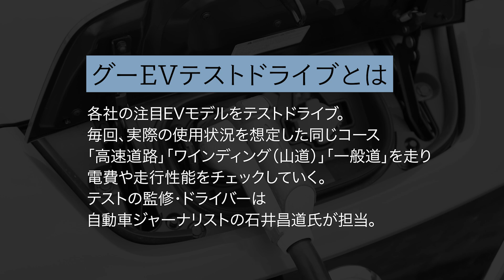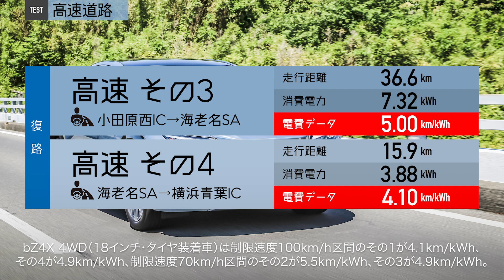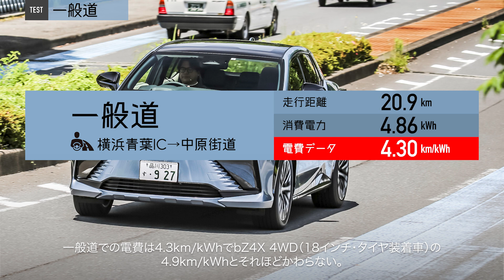レクサス RZ【試乗レポート】電費や走行距離を石井昌道氏がテスト！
「グーEVテストドライブとは」
各社の注目EVモデルをテストドライブ。毎回、実際の使用状況を想定した同じコース「高速道路」「ワインディング（山道）」「一般道」を走り、電費や走行性能をチェックしていく。テストの監修・ドライバーは自動車ジャーナリストの石井昌道氏が担当。

石井昌道（いしい まさみち）
自動車専門誌の編集部員を経てモータージャーナリストへ。国産車、輸入車、それぞれをメインとする雑誌の編集に携わってきたため知識は幅広く、現在もジャンルを問わない執筆活動を展開。また、ワンメイク・レース等への参戦も豊富。ドライビング・テクニックとともに、クルマの楽しさを学んできた。最近ではメディアの仕事のかたわら、エコドライブの研究、および一般ドライバーへ広く普及させるため精力的に活動中。

00:14　グーEVテストドライブについて
00:19　レクサス RZのプロフィール
03:01　気になる電費は？
04:59　試乗後のレビュー

【レクサス RZ】電気自動車の実力を実車でテスト！

グーネットマガジン：中古車の購入に役立つ情報や新車情報、業界ニュースなど最新情報を配信中！

グーネット中古車：中古車情報を50万台以上掲載中！

グーワールド：輸入車・外車の中古車情報を掲載中！

グーネット新車：新車情報を掲載中！

グーネットピット：車検から車の修理・整備・点検まで、車整備専門店検索はこちらから！

グーネット定額乗り：新車・中古車のカーリース情報を掲載中！

グーネット買取：営業電話一切なしで、愛車の買取相場を無料でシミュレーションできる！車買取・車査定・車売却はこちらから！

　欧州や中国では、クルマを取り巻く環境や政府の補助金政策なども追い風となり、EV（電気自動車）のセールスが急伸。そうした中、近い将来、EV専業へと舵を切ることを決定・発表するブランドも増えている。対する日本も、普及はまだまだこれからという状況ながら、補助金の充実や新しいEVの登場＆上陸など、EV関連のニュースが次々とメディアをにぎわせている。そうした状況もあり、「そろそろかな」とEVが気になり始めている人も多いのでは？

　とはいえエンジン車とは異なり、EVの所有はハードルが高いのも事実。航続距離や充電効率、使い勝手などは車種によって大きく異なるため、どんなモデルが自分にとってベターな選択なのか見分けるのが難しい。

　本連載は、EVや自動運転車といったクルマの先進技術に造詣が深い自動車ジャーナリスト・石井昌道氏の監修・解説の下、各社の注目モデルを毎回、同様のルートでテスト。実際の使用状況を想定した走行パターンでチェックすることで各モデルの得手不得手を検証し、皆さんの“EV選びの悩み”を解決することを目的とする。

　今回フォーカスするのはレクサスの「RZ」。ハイブリッドカーやプラグインハイブリッド車など、これまで多数の電動車をリリースしてきたレクサスにとって初めてとなるEV専用モデルは、果たしてどんな魅力を備えているのだろうか？

・レクサス RZのプロフィール

　2022年4月に世界初公開されたレクサスRZ、正式名称「RZ450e」の発売が、2023年3月にスタートした。RZはレクサスにとって初めてとなるEV専用モデルで、フロア下に71.4kWhのリチウムイオンバッテリーを搭載し、1充電当たりの航続可能距離はWLTCモードで最長534kmとされている。

　駆動方式には、“DIRECT4”と呼ばれる新開発の4WDシステムを採用。フロントに203.9ps／27.1kgm、リアに109ps／17.2kgmを発生する高出力モーターをそれぞれ搭載し、路面状況や走行状態に関わらず、4本のタイヤの駆動力を緻密に制御する。

　レクサスはこれまで、グローバルマーケットにおいて累計200万台を超えるハイブリッドカーを販売。その結果、累計約1900万トンものCO2排出抑制に貢献してきたという。ちなみにこの数値は、約30万台の一般的な乗用車が排出するCO2の15年以上分に相当する。

　そんなレクサスが、電動化技術を用いて車両の基本性能を大幅に進化させ、クルマがもたらす楽しさや喜びを提供し続けることを目指した電動化ビジョン“Lexus Electrified”を発表したのは2019年のこと。それに基づき、レクサスは2030年までにすべてのカテゴリーにおいてEVのフルラインアップを実現し、2035年にはグローバルマーケットでEV専業ブランドへの転身を図るなど、カーボンニュートラル社会の実現に貢献する考えを明らかにしている。

　レクサス初となるEV専用モデルとして誕生したRZは、電動化技術がもたらすレクサスらしいクルマをデザインや走行性能で体現し、EVを軸とするブランドへの変革の起点となるモデルである。

　エクステリアは、エンジンの冷却系が不要なEVの特徴を活かしながら、空力性能の向上も図った新たなデザイン表現“スピンドルボディ”を採用。EVならではの走りの躍動感を表現したサイドビューやリアエンドの形状、個性的なカラーリングも注目に値する。

　一方のインテリアは、SDGsやサステナブルなモビリティを意識し、素材や装飾によるラグジュアリーな演出に頼らない空間づくりを追求。バイオ素材を用いたウルトラスエード製のトリム類や、触感に優れた合成皮革巻きのステアリングホイールなどにそれを見て取れる。

　加えて、開放的な空間づくりに寄与するパノラマルーフや、輻射熱ヒーターを含めた高効率な暖房システムの採用など、快適な室内空間を目指している辺りもレクサスならではのポイントだ。

　全長4805mm、全幅1895mm、全高1635mm、ホイールベース2850mmというサイズを持つRZのボディは、高強度素材の多用や接合の強化などで剛性を徹底追求。その結果、アッパーボディは、プラットフォームを共有するトヨタ「bZ4X」とは全くの別物に仕上がっているという。

■グレード構成＆価格
・「RZ450e“version L”（880万円）」
■電費データ（※カッコ内は18インチタイヤ装着時）
◎交流電力量消費率
・WLTCモード：147Wh／km（135Wh／km）
　›››市街地モード：130Wh／km（121Wh／km）
　›››郊外モード：138Wh／km（128Wh／km）
　›››高速道路モード：161Wh／km（149Wh／km）
◎一充電走行距離
・WLTCモード：494km（534km）

・【高速道路】bZ4Xとほぼ同等の数値。競合他社と比べると若干もの足りない

　レクサスRZはトヨタbZ4Xとプラットフォームやパワートレーンで共有する部分が多いため、過去のbZ4X 4WD（18インチ・タイヤ装着車）の電費と比較しつつ考察していきたい。

　高速道路では制限速度100km/h区間のその1が4.1km/kWh、その4が4.1km/kWh、制限速度70km/h区間のその2が5.4km/kWh、その3が5.0km/kWhだった。

　bZ4X 4WD（18インチ・タイヤ装着車）は制限速度100km/h区間のその1が4.1km/kWh、その4が4.9km/kWh、制限速度70km/h区間のその2が5.5km/kWh、その3が4.9km/kWh。

　交通状況による多少の差はあるとはいえ、ほぼ同等という電費だ。WLTCモード電費は、レクサスRZのほうがモーターがパワフルで20インチ・タイヤ装着ということもあって5％ほど悪いが、その差はテスト時の外気温で埋まっているようだ。bZ4X 4WD（18インチ・タイヤ装着車）は5～11℃でヒーターの負荷がそれなりにかかった状況だったが、今回は18～30℃でエアコンの負荷はあるものの電費には有利だった。身内同士の比較ではそこそこの電費ではあるものの、WLTCモード電費との対比では達成率が70％か70％弱といったところで、これまでのEVテストのデータからみて乖離はやや大きめといったところだ。

・【ワインディング】上り道での電費は平均的。回生の能力には光るものを感じる

　約13kmの距離で高低差が963mもある箱根ターンパイクは、往路の登り区間は電費に厳しい反面、復路の下り区間では回生ブレーキで電力が取り戻せる。

　レクサスRZの登り区間電費は1.4km/kWh。bZ4X 4WD（18インチ・タイヤ装着車）もまったく同じだった。ちなみにbZ4X FWD（20インチ・タイヤ装着車）も1.4km/kWhで、身内はモーターやタイヤのスペックが多少違ってもピタリと電費が揃う形になっている。車両重量2000kg前後のモデルとしては平均的なレベルだ。

　下り区間での回生量は車載電費計からの推測値で4.43kWhの電力を取り戻している。これはbZ4X 4WD（18インチ・タイヤ装着車）の3.25kWhよりも優秀であり、延べ50台にのぼるEVテストのなかでも上位の部類となる。bZ4Xとパワートレーンで違うのは、リアモーターのインバーターに高効率なSiC（シリコンカーバイト）パワー半導体を用いてるが、その効果があったのかもしれない。

・【一般道】クラスのなかで一般的な電費でbZ4Xとも同等

　一般道での電費は4.3km/kWhで……

詳しくは［レポート記事］をチェック！

レクサス RZのカタログ情報はこちら